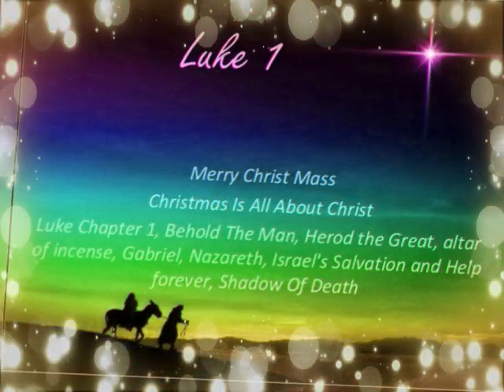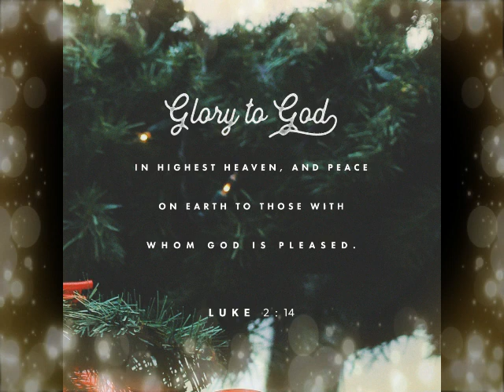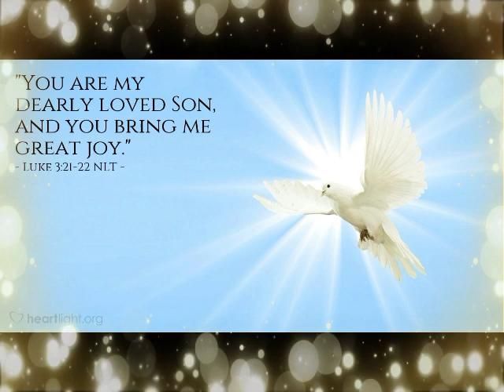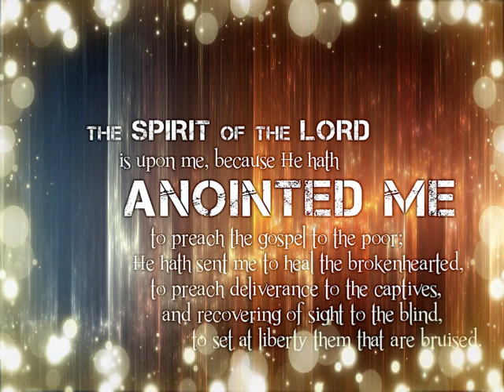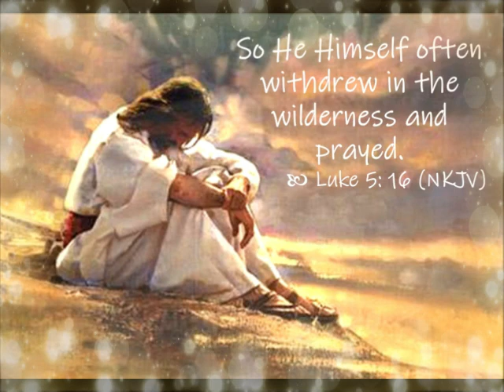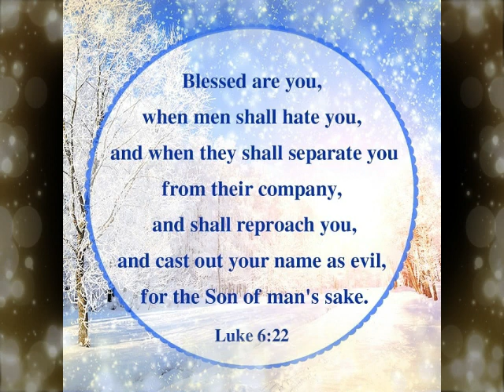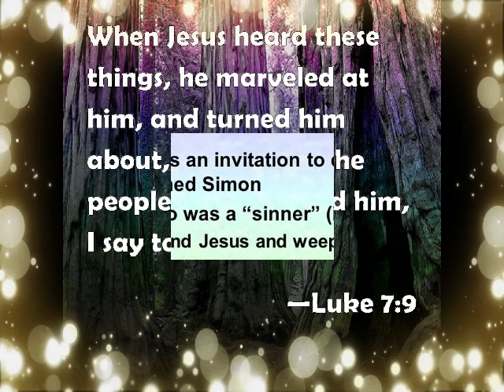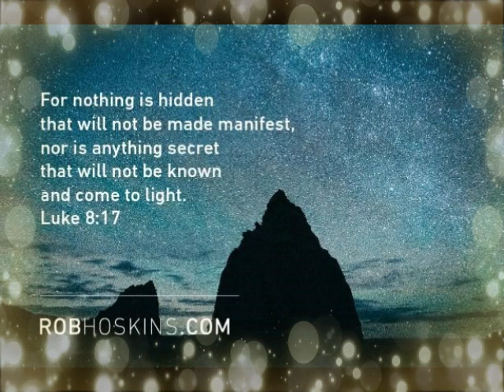Part - 1 || లూకా || Luke || Zac Poonen Telugu Christian Messages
వివాహ జీవితము || Following Godly Principles In Marriage || Zac Poonen Telugu Christian Messages

వివాహ జీవితము || 2. Following Godly Principles In Marriage || Zac Poonen Telugu Christian Messages

వివాహ జీవితము || 3. Following Godly Principles In Marriage || Zac Poonen Telugu Christian Messages